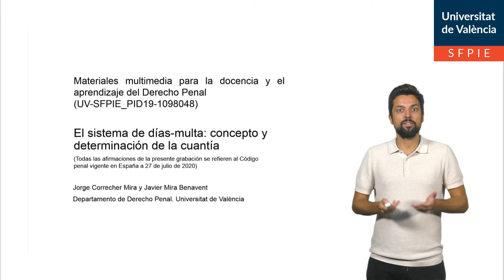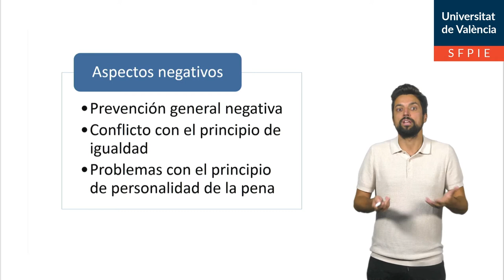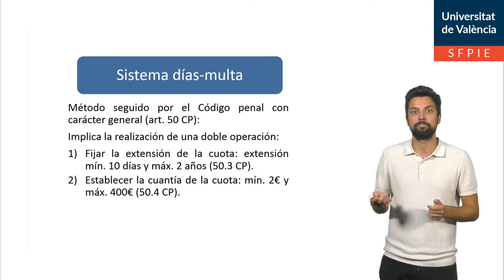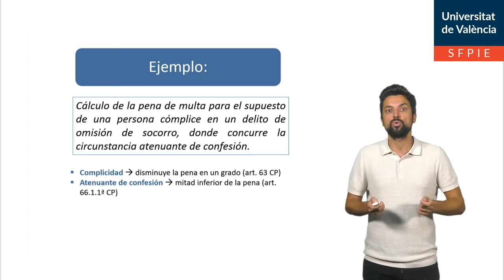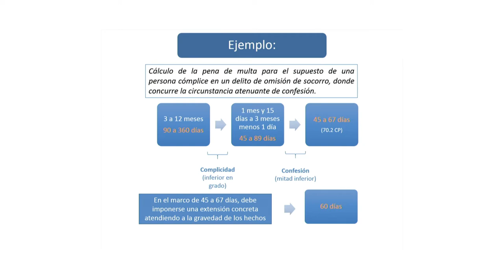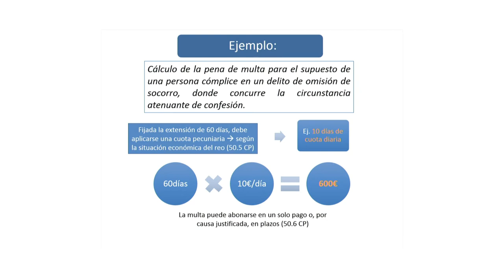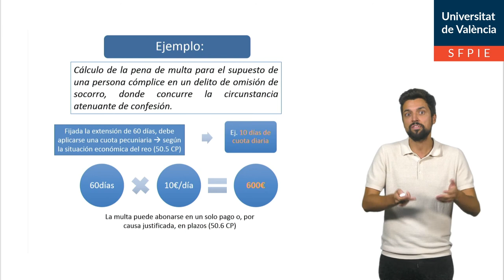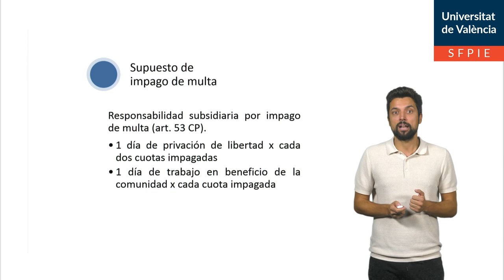El sistema de días-multa: concepto y determinación de la cuantía.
Autores principales: Jorge Correcher Mira y Javier Mira Benavent.

Breve explicación del concepto de pena de multa y de la determinación de la cuantía siguiendo el sistema de días-multa, según el Código Penal español vigente en julio de 2020.